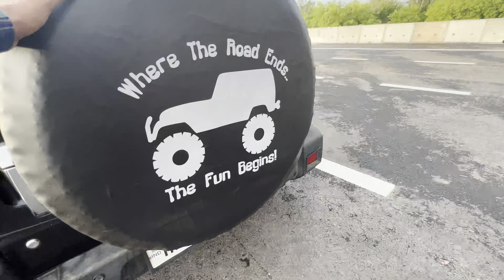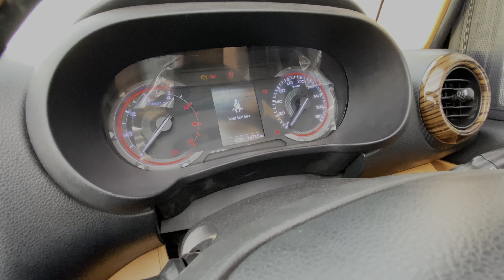THAR KO बना दिया Monsters Car 😱6Lakh Ki Modification👌Thar modified